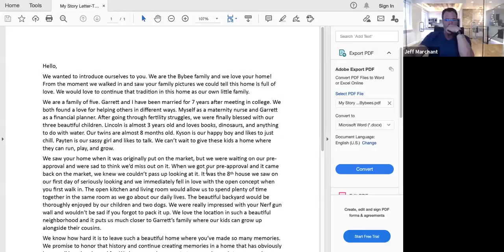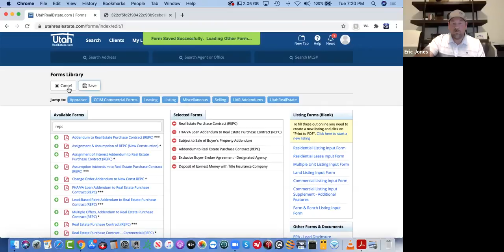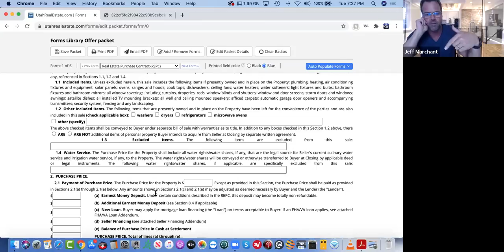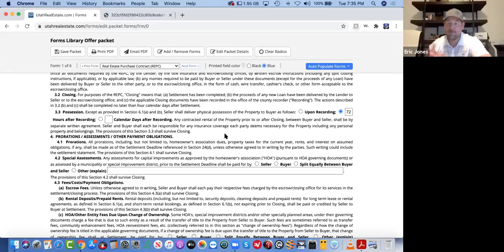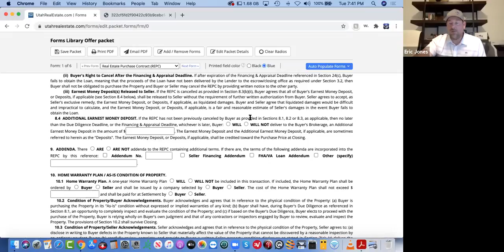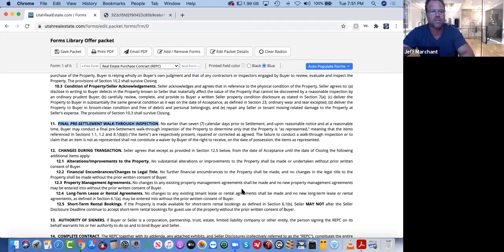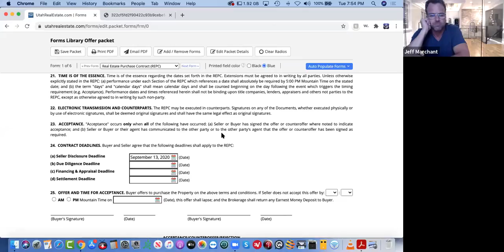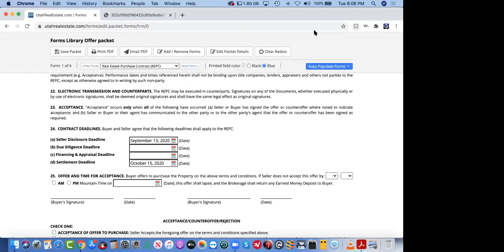Contracts_REPC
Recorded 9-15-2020